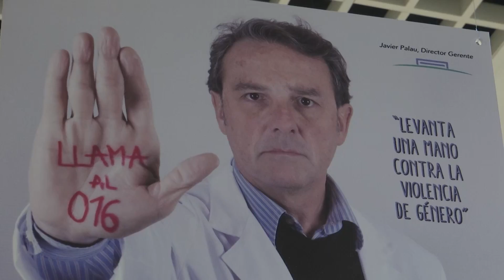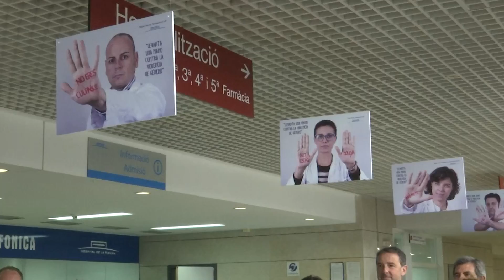El centro Salud de Alzira levanta una mano contra la violencia de género